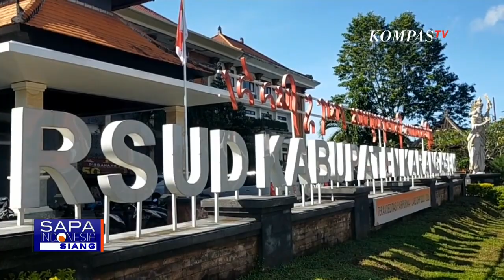Warga Karangasem Temukan Kerangka Manusia